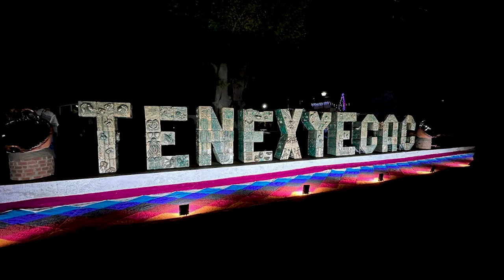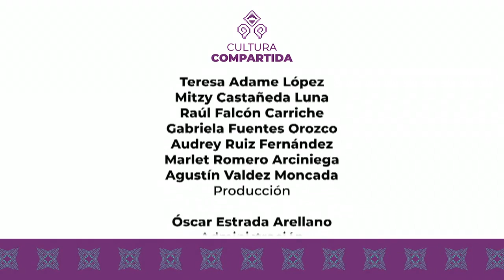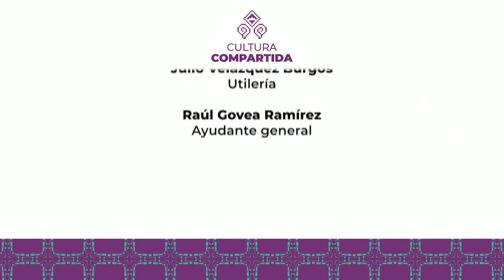Cultura Compartida. Esther Hernández Torres | Semilleros Creativos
Canal 22 y la Secretaría de Cultura del Gobierno de México estrenan la serie Cultura Compartida, la cual, en sus 14 capítulos, entabla conversaciones con algunos de los encargados de producir y difundir la cultura en nuestro país. En esta ocasión Nora Huerta, está acompañada de Esther Hernández Torres, Directora General de Vincula Cultura, Cultura Comunitaria y Alas y Raíces.

 /X: @Canal22